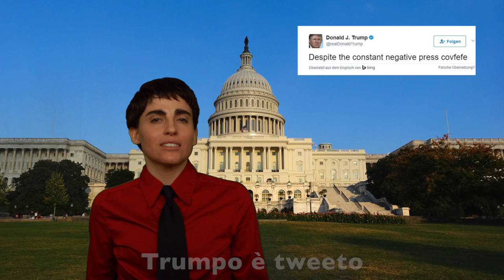Real Fake News - Opera vs. Trump (Rossini Edition)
Believe it or not, in an aria with so many words, we actually still did not manage to fit in everything we wanted to say about "45"!
Singers:  Rebecca (1st and 3rd) and Eric

Special thanks to SNL and Adam Sandler's "Operaman" for the inspiration.

If you would like to contribute towards production costs of this and similar videos, please visit: